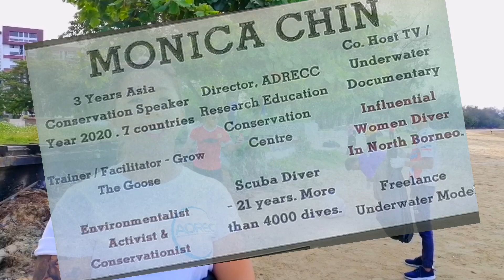AKTIVITI MENJAGA ALAM SEKITAR(RYSE)|KOTA KINABALU TANJUNG ARU BEACH|Ruppay official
Bumi yang dipijak, dirosakkan oleh sikap manusia yang tidak menghargai ciptaan Tuhan. Sedangkan bumi yang memberi kehidupan kepada manusia. Kesedaran orang ramai masih lagi kurang untuk menjaga alam sekitar. Aktiviti ini merupakan salah satu aktiviti dalam Rural Youth Social Entrepreneurship Programme (RYSE) di bawah anjuran Majlis Belia Sabah